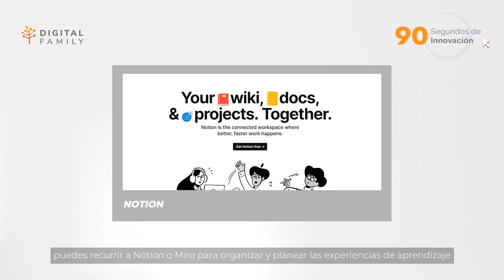Lleva la innovación a tus situaciones de aprendizaje